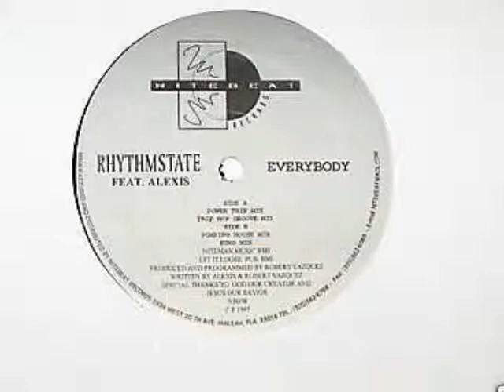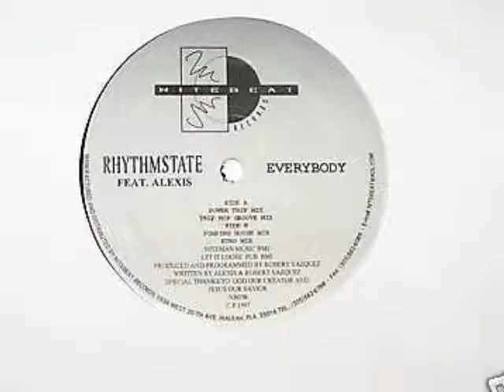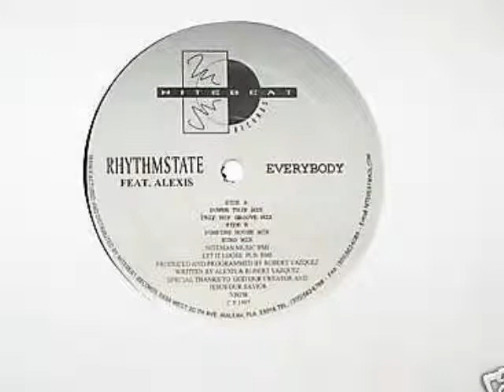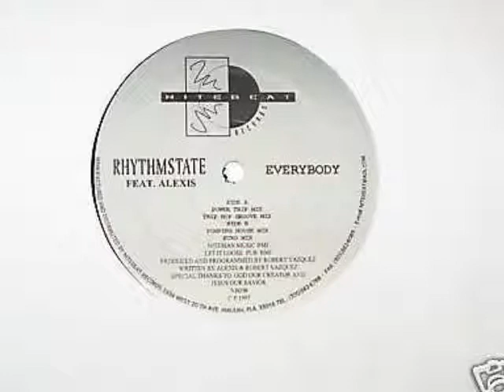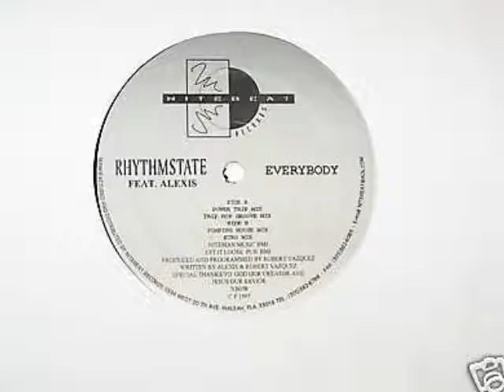Rhythmstate Feat Alexis ‎– Everybody